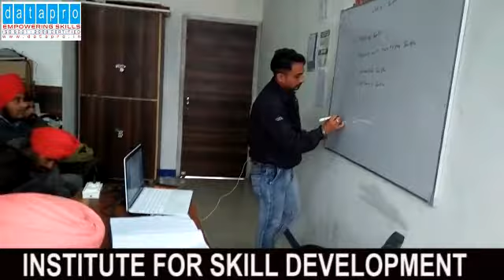HOME APPLIANCE CLASS TOPIC:- TYPES OF SWITCH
Home appliance class.. trainer giving information regarding different types of switch to home appliance students DATA PRO (CHABAL ROAD) fatahpur AMRITSAR...